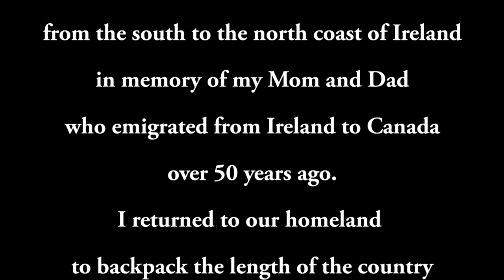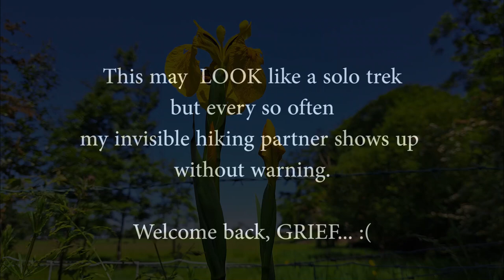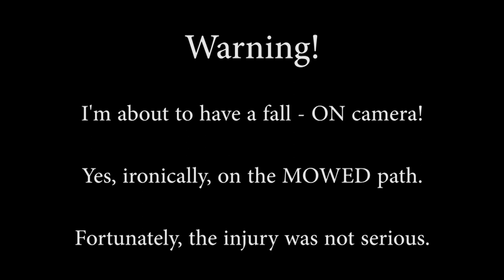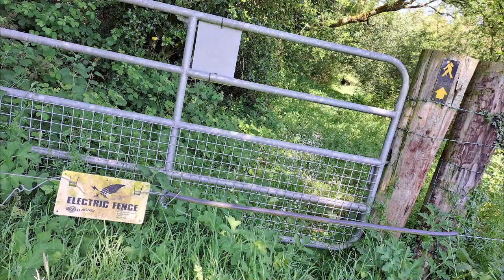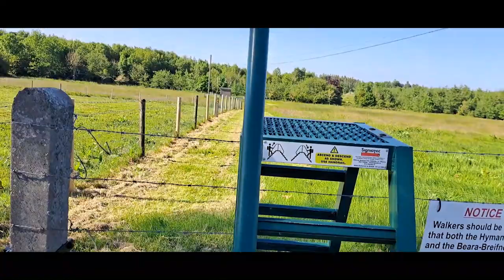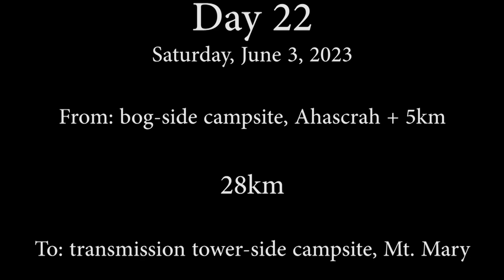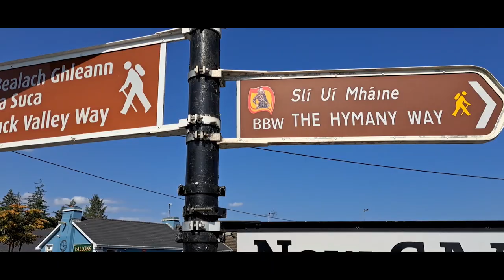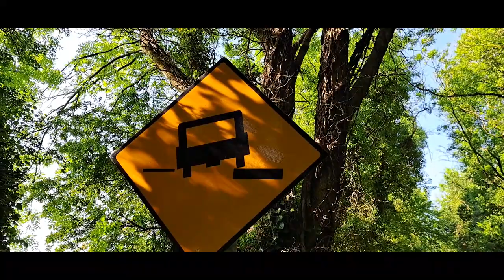An on-camera FALL on The Ireland Way - a 1,000km solo thru-hike - Days 21 & 22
In May and June of 2023, I hiked the entire length of Ireland, in memory of my Irish immigrant Mom and Dad. This vlog shows my rugged, boggy, mountainous, frustrating, beautiful journey - from grief to healing.

The Ireland Way: Hymany Way & Suck Valley Way; Augham - Ahascrah - Mt Mary

In this episode - my invisible hiking partner appears; mysterious electric shocks on trail, and, is that a BROKEN ANKLE I see before me??